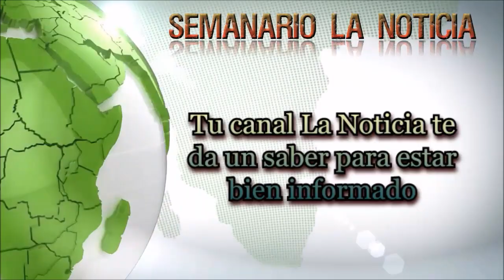"MARCHA DE SILENCIO Y PEDIDO DE JUSTICIA POR JOAQUIN HEIM"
MARCHA DE SILENCIO POR JOAQUIN HEIM SOBRE INFANCIA COMPARTIDA

En el día de ayer se realizo una marcha de silencio en la plaza Colon de la Provincia de Buenos Aires,  Amigos Familiares de Joaquín  Heim juntos a la ONG infancia compartida convocaron una marcha de silencio, después del pasado viernes 2 de abril  lamentablemente Joaquín decidió terminar con su vida. Donde Heim estuvo tantos años haciendo reclamos ante la justicia de paz de Colon  para ver a su hijo y  poder tener contacto con él.

A pesar del clima la marcha se realizo igual en el día ayer por la noche comenzando a las 20 horas para reclamar justicia por Joaquín en el lugar se hicieron presente un total de 200 personas aproximadamente.

Lo que pudimos investigar desde nuestro medio de comunicación en dialogo con un integrante de la ONG Infancia compartida tienen una sede en el distrito de Trenque Lauquen,  donde también presentaron un Proyecto en el Honorable concejo deliberante sobre violencia de género que paso por la comisión de salud  y hoy en día se encuentra en la mesa loca, además los integrantes de dicha institución se han reunido con la secretaría de desarrollo humano y la oficina de género.

Te invitamos a ver el video de lo acontecido en el día de ayer,

SEMANARIO LA NOTICIA
La noticia te da un saber para estar bien informado
De Victorino García